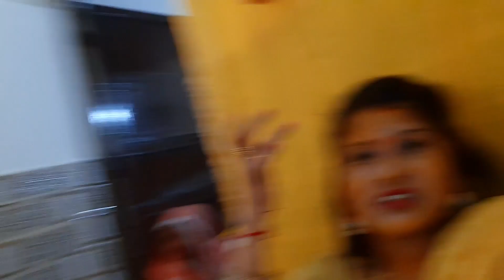तेल और हल्दी की रसम मेरा पूरा फेस बिगाड़ दिया हल्दी से और घर पर भी को बहुत masti